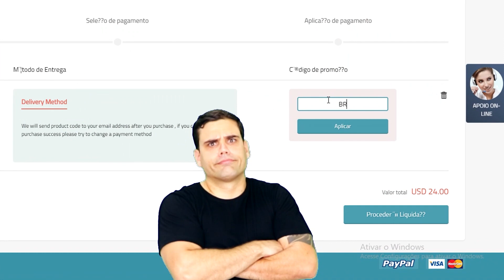RYZEN 5 3600 com GTX 1650 SUPER em PUBG, ETS 2, MONSTER HUNTER e TW 3